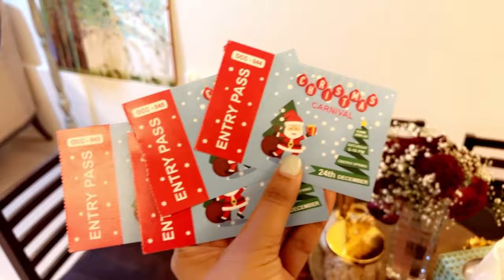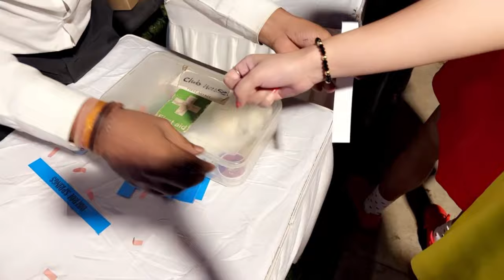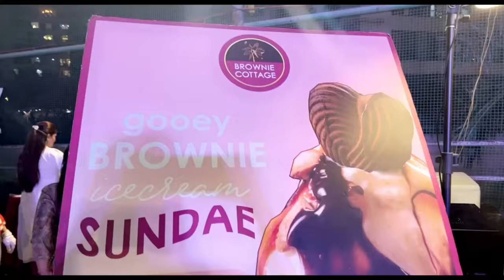vlog 35 - merry Christmas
after a long sick week finally could get back to my vloging and socialising...